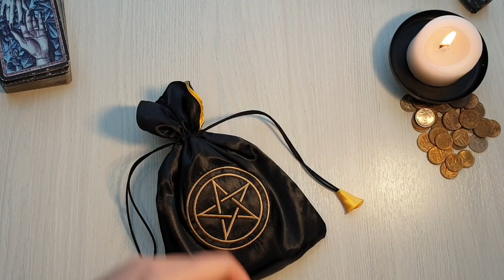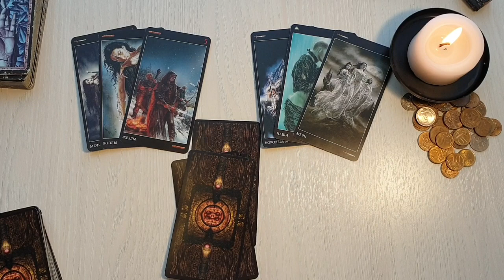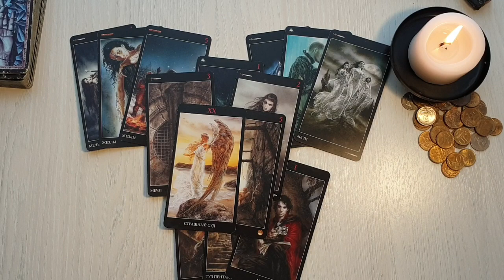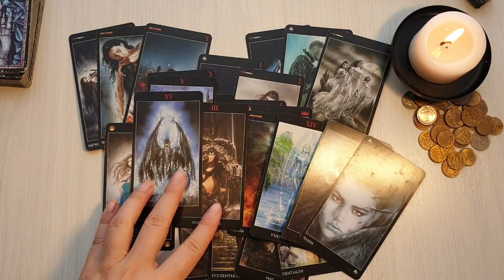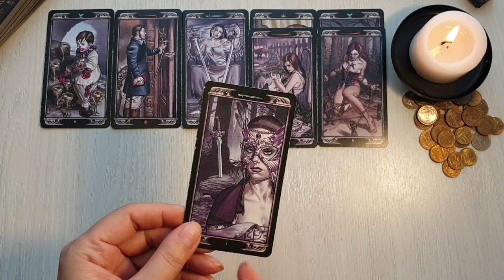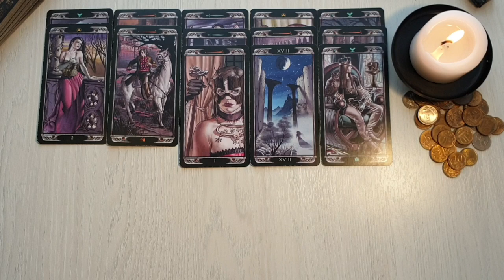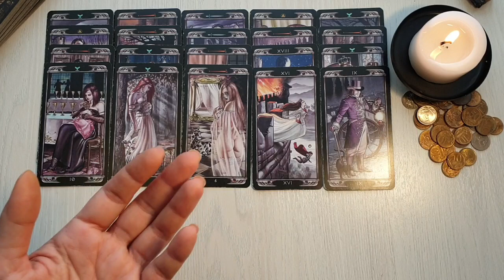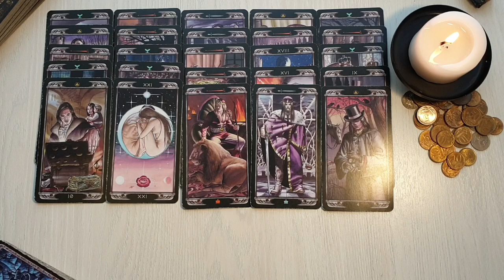ВЫ БУДЕТЕ В ШОКЕ! 100% ПРАВДА! КРИК ЕГО ДУШИ